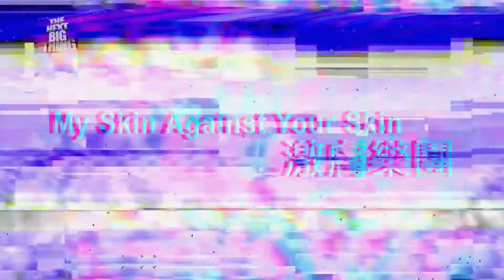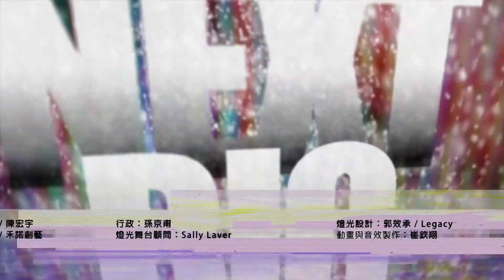趙一豪 ＆ 草莓救星 ＆ 激膚樂團「The Next Big Thing 見證大團」HD第四十六集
「The Next Big Thing 見證大團」第四十六集

演出樂團：趙一豪 ＆ 草莓救星 ＆ 激膚樂團

播出時間：

東風電視台   CH37
週一到週五   晚間十二點半

壹電視綜合台   中華電信 MOD   CH49
週六、日   晚間十一點

公共電視台HD台
每週六、日早上九點首播 (2:00 PM / 9:00 PM 重播)

趙一豪

1985年主唱趙一豪於與朋友組DOUBLE X樂團發表第一張專輯《白癡的謊言》，之後在1989年發行第二張個人專輯《把我自己掏出來》由於直接坦白的歌詞，被新聞局列為禁歌，也因此讓人注意到他獨特的創作樂風，而被歸類為另類歌手。

在創作中生活成為他的最佳取材，在這個充滿壓力和不滿的情緒吶喊出來，以最直接的方式表達情感與生活 ，「抗議的很直接」是他對自己的形容，沒有矯飾地做作和不用華麗的詞藻，建立了個人迴異且充滿自由放肆的音樂風格。

草莓救星
WE SAVE STRAWBERRIES A.K.A. W .S. S.

成員有主唱/木吉他: 腊筆（Labi）、和聲/吉他: ARNY ＆啟泰（Chitai）、和聲/貝士: 海棻（Hyphen）、和聲/鼓手: 楊育瑋（就是陽萎啦）、和聲/合成器: 湯姆（TOM或藤木）。
不要被我們的團名給騙了，這不是小女生可愛音樂風格的樂團，我們有四個粗曠溫柔的大漢跟兩位現代新女性。雖然當我們幾年前報團名時總是遮遮掩掩，也想過要改團名，弄些比較響亮的名字，像是銀河系500，阿波羅1300或是肥松鼠...集郵大俠，最後還是算了，反正已經組團超過10年了，是個不折不扣的中生代老屁股樂團。
自2004年1月吉他ARNY入伍後開始，草莓救星的團員陸續入伍，因此我們完整的休息了兩年， 期間ARNY因為做電影配樂而在fnac的比賽中脫穎而出，成立了獨立的project「NyLas」， 於2004年1月發行了首張專輯《Where are You My Dear Unkle K》。於2009年春天發行他們的第二張專輯，第一張完整概念的正式專輯！
2012開始和不同音樂人進行合作，例如陳珊妮老師、吳睿然老師，其中又以和甜梅號的合作最為特別，集結兩團晶華，製作出一張特別只為一場演唱會而生的單曲〈這樣的我是偏執狂〉。在這年中非常不一樣的經歷後，草莓救星累積了大量創作能量，開始集結出許多新作品，預計2013下半年，成為一張CD專輯作品。

總計參與過五張合輯， 一張劇場配樂、兩張單曲及二張正式專輯。大家感情都很好，即使團員更動，草莓的親切特色依然沒變。我們沒有性別、沒有年齡差距、沒有廉恥、沒有時間觀念、沒有曖昧關係、沒有錢、沒有情婦、沒有養兔子、沒有穿裙子、沒有不吸煙、沒有私人噴射機、很多都沒有，我們還是草莓救星，草莓救星一直會是草莓救星。

激膚樂團 My Skin Against Your Skin

激膚樂團(My Skin Against Your Skin)最大的特色在於由女主唱（安卓雅）領導，搭配只有貝斯（尤世儒）與鼓兩件樂器的另類編制，以鮮明的節奏與獨特的音色，吟唱出搖滾新風貌。

成立於2010年，發表的首張單曲〈Jealous Lover / DirtyBabe〉亦銷售一空，除了參與台灣各大重要音樂節，並廣受獲邀至海外音樂節演出。 2012年獲得台灣第三屆金音創作獎「最佳樂團」、「最佳搖滾單曲」及「最佳樂手」，為當屆最大贏家。

2012年初發行最新同名EP，受邀至貢寮國際海洋音樂節「超鯊女之夜」主舞台，其他同台受邀藝人包含了楊乃文、陳珊妮和魏如萱等知名歌手，8月獲邀到南韓參加國際仁川音樂節演出並獲得好評，登上該音樂節特刊大篇幅報導。同年分別獲邀為英國水晶獎提名樂團The Horrors和美國「花邊教主」The Pretty Reckless演出嘉賓。